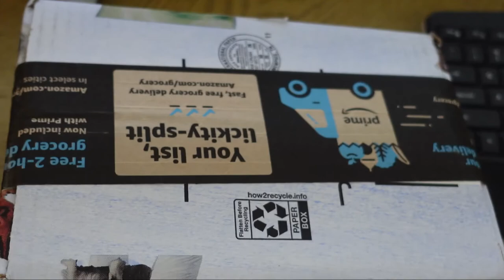10 Tips To Ride 150Km (Century Ride) (Cycling) (Bicycle)lovecycling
30 x CO2
Insta 360 1R Camera